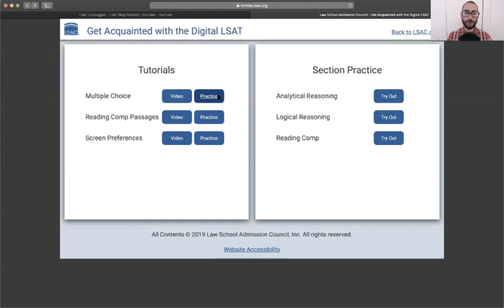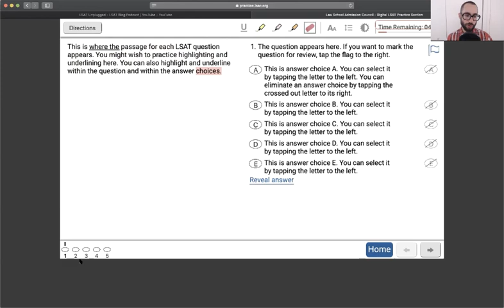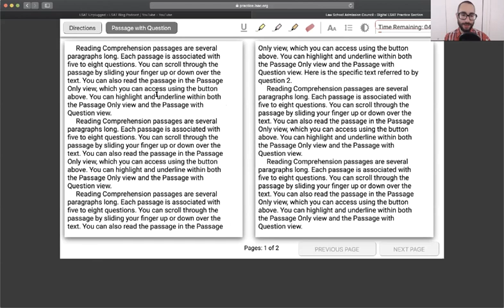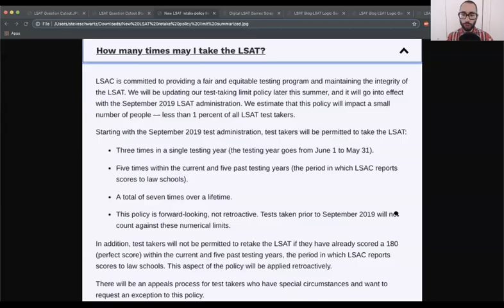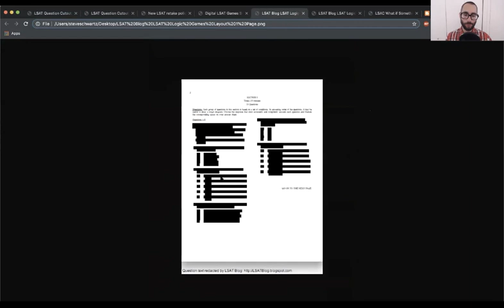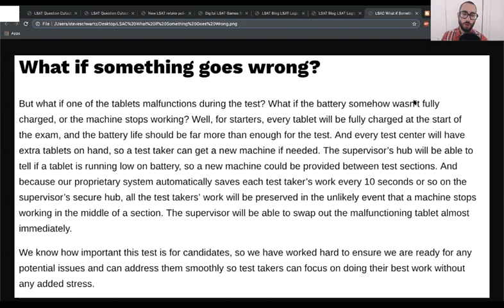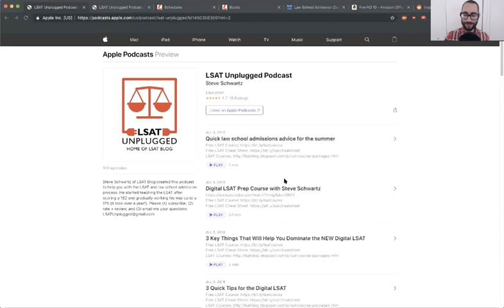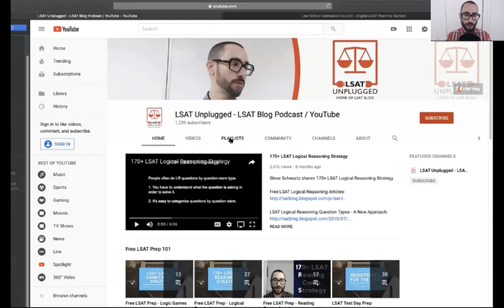Digital LSAT + Test Day Prep Class with Steve Schwartz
0:00 LSAT test day prep in the final week

5:03 LSAT test day mindset and retaking

6:49 Don't get bogged down on LSAT

8:02 LSAT Test Day Mistakes

10:55 LSAT test day mindset

12:06 July 2019 LSAT + digital LSAT prep

13:47 Digital LSAT walkthrough

17:32 LSAT retake limits and LSAT test day nerves / anxiety

21:04 LSAT curveball games

23:48 Digital LSAT prep (tablet / diagramming)

28:07 LSAT PrepTests to Take in the Final Week (+ Logical Reasoning)

31:32 LSAT retake advice

36:30 LSAT study plan recommendation

43:16 Free LSAT resources

If your schedule doesn't permit all of this, taking only one exam is fine. The one constant would be rest the day before.

Real review takes time. Most people don't spend enough time reviewing. If you got 10 questions wrong, and another 15 you weren't 100% sure of but still got right, that could take at least 3-4 hours if done properly - a full day of study.

Schedule:

7/10 - Take a 5-section exam, or a few timed practice sections, and review them today and tomorrow.

7/111 - Rest day (along with a little review from the previous day).

7/12 - Take a 5-section exam and review (or review it tomorrow)

7/13 - 5-section exam and/or review previous day's full-length exam.

7/14 - Relax. No studying. Massage, hot bath, movies, nature, meditation, yoga.

7/15 - Rock Test Day.

You could also mix in some review of weak areas here and there, especially over the next few days, but the focus should be on pacing and endurance at this point.

Amazon Fire HD10 Tablet